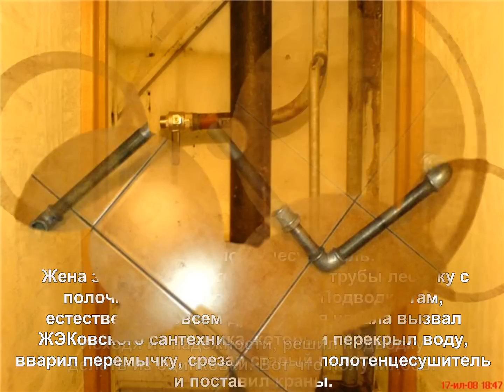Ремонт ванной комнаты своими силами. Дизайн ванной. Ремонт туалета. Ремонт сантехники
Ремонт ванной комнаты в квартире своими силами и своими руками. Это не сложно, нужно просто хотение, свободное время и просмотр этого познавательного видео :). Ванные комнаты,туалет, отделка, ремонт и дизайн интерьера ванной комнаты. Также видео затрагивает ремонт и дизайн туалета в стандартной городской квартире. Затрагивается и такая сложная тема как ремонт и замена сантехнического оборудования, ремонт водопроводных труб, замена кранов, унитаза. Сложно ремонтировать канализацию? Ничего сложного! Боитесь испортить ванную и туалет своим ремонтом? Не бойтесь! Все у вас получится! Ремонт ванной - это просто!